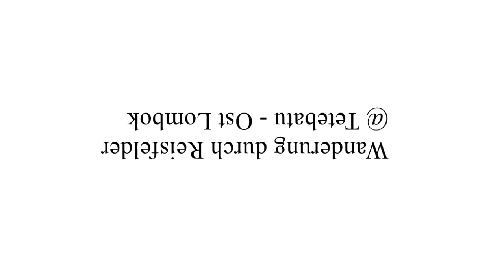Vlog 28: Die Wanderung durch die Reisfelder in Tetebatu auf Lombok.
Panorama Walk im Süden
Tetebatu Ost-Lombok
Abfahrt 8:30 Uhr! Die Fahrt geht nach Ost-Lombok der Hauptstraße entlang durch die wunderschönen Reisfelder-, Dörfer- und Berglandschaften von Mount Rinjani. Die Wanderung durch die wunderschönen Landschaften von Reisfeldern und –terassen, die ca. 3 Stunden dauert, beginnt um 10 Uhr sofort bei der Ankunft in dem kleinen Dorf Tetebatu. Die erste 1,5stündige Wanderung unternehmen Sie durch die wunderschönen Reisfelder von Tetebatu und die letzten 1,5 Stunden durch den üppigen Regenwald von National Park Mount Rinjani mit Stop in einem Wasserfall. Spätnachmittags wird das Mitagsessen in einem Restaurant serviert. Rückfahrt zu Ihrem gebuchten Hotel mit einem Stop in dem bekannten Wasserfall Joben/Otak Kokoq, wo das Wasser von dem Wasserfall zur Heilung vieler Krankheit von den Einheimischen benutzt wird. Ende des Programms.

Viel Glück!